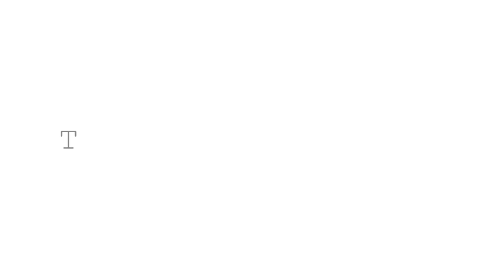New Santali Video 2020 // "Durumja" Santali Folk Song // T Music Santhali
It is the Santhali Folk Song Called "Durumja". Which is Played in Synthesizer.

new santhali videos 2020  download new santhali videos 2020   online new santhali videos 2020
full new santhali videos 2020  movie new santhali videos 2020   free new santhali videos 2020
new new santhali videos 2020  hd new santhali videos 2020   tv new santhali tik tok videos 2020
tik tok videos   youtube new santhali tik tok videos 2020  full tik tok new santhali tik tok videos 2020
 indian funny tik tok videos  new santhali tik tok videos 2020  love songs new santhali tik tok videos 2020
new nagpuri tik tok videos 2020  tik tok videos youtube   new nagpuri tik tok videos 2020
full tik tok    new nagpuri tik tok videos 2020   indian funny tik tok videos
nagpuri tik tok videos 2020         love songs new nagpuri tik tok videos 2020  new santhai likee videos 2020 download
new santhai likee videos 2020  tv new santhai likee videos 2020 free  new santhai likee videos 2020 movies
new santhai likee videos 2020  full new santhai likee videos 2020  online new santhai likee videos 2020 for kids
 new santhai likee videos 2020  school new nagpuri likee videos 2020 download   new nagpuri likee videos 2020
 online new nagpuri likee videos 2020 full  new nagpuri likee videos 2020 movie   new nagpuri likee videos 2020 free
 new nagpuri likee videos 2020 tv   new nagpuri likee videos 2020 hd  new nagpuri likee videos 2020 list

This video is copyright of T Music Santhali. Don’t Upload again in YouTube.